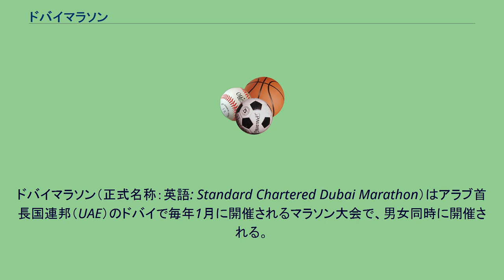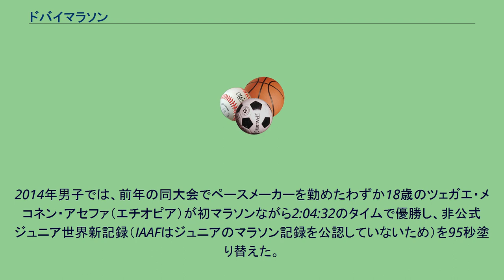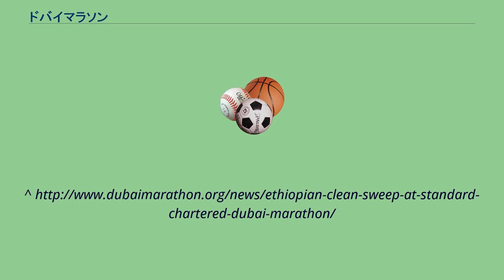ドバイマラソン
ドバイマラソン（正式名称：英語: Standard Chartered Dubai Marathon）はアラブ首長国連邦（UAE）のドバイで毎年1月に開催されるマラソン大会で、男女同時に開催される。
スタートおよびフィニッシュはブルジュ・ハリーファで、大半をペルシア湾を眺めながら往復する起伏の無いフラットなコースである。
第1回は2000年1月14日に開催された。
男女ともに優勝賞金20万USドル、世界新記録樹立ならさらに10万USドルと高額な賞金もあって有望な選手が競い合い、近年2時間5分以内の記録が続出している。
2008年の男子部門で、ハイレ・ゲブレセラシェが2時間4分53秒で優勝したが、世界記録には届かず、2010年には3連覇を達成したものの賞金は逃し続けている。
2012年の大会は、男女ともに空前の高速レース展開となった。
男子は2時間10分以内が17人、2時間5分以内を記録した選手が4人で、3位までが世界歴代9位以内に入った。
女子は2時間20分以内を記録した選手が3人で、優勝したアセレフェチュ・メルギアは世界歴代7位に、2位のルーシー・ワゴイ・カブーが同8位に入った。
2014年男子では、前年の同大会でペースメーカーを勤めたわずか18歳のツェガエ・メコネン・アセファ（エチオピア）が初マラソンながら2:04:32のタイムで優勝し、非公式ジュニア世界新記録（IAAFはジュニアのマラソン記録を公認していないため）を95秒塗り替えた。
-数字- は優勝回数、 太字 は大会記録（いずれも当時）。
^ “ゲブレ、ドバイ・マラソン３連覇　世界新記録ならず”. 共同通信社. (2010年1月22日). 2010年1月22日閲覧。